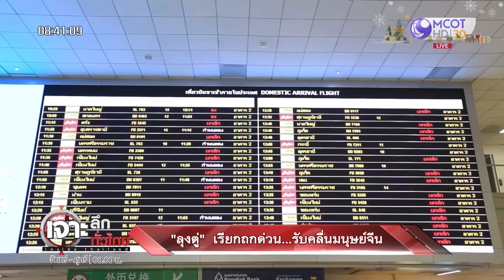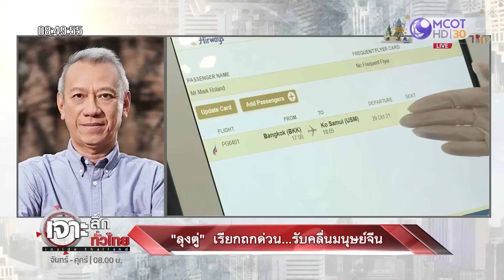“ลุงตู่” เรียกถกด่วน...รับคลื่นมนุษย์จีน | เจาะลึกทั่วไทย | 30 ธ.ค. 65